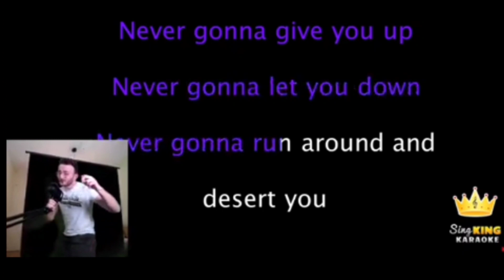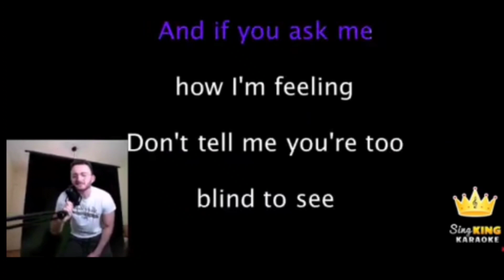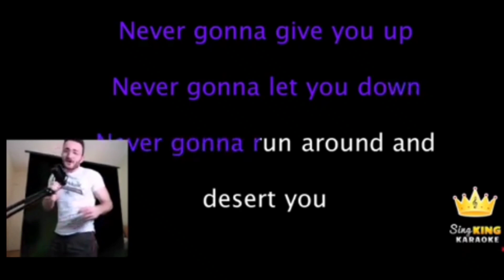congrats 30k pantouf!